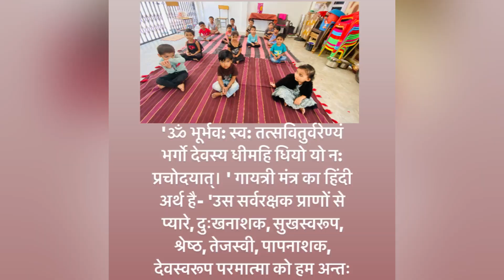आंगनबाड़ी केंद्र में बच्चों ने गायत्री मंत्र कराया गया ।